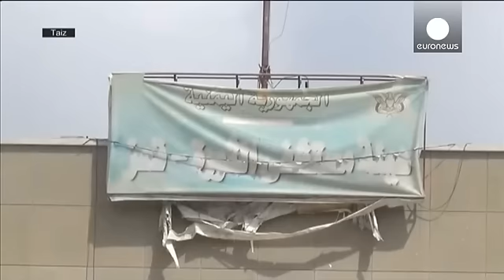Yemen'de insani kriz ağırlaşıyor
Cumhurbaşkanı Abdurabbu Mansur Hadi'ye bağlı ordu ile Husi militanlar arasındaki çatışmaların yanı sıra Suudi Arabistan liderliğindeki koalisyon güçlerinin operasyonlarına sahne olan Yemen'de insani durum giderek ağırlaşıyor. Husilerin elinden alınan Aden kentinde güvenlik kurumlarının neredeyse işleyemez hale geldiği aktarılıyor.

Kamu güvenliği yetkilisi Muhammed Musaed felaketi yaşadıklarını kaydediyor:

"Savaş güvenlik hizmetleri dahil her şeyi harap etti. Eski Cumhurbaşkanı Ali Salih kendin…